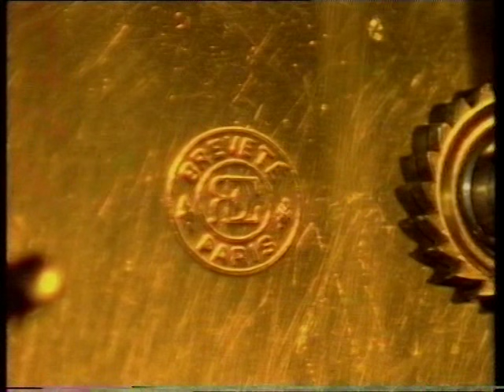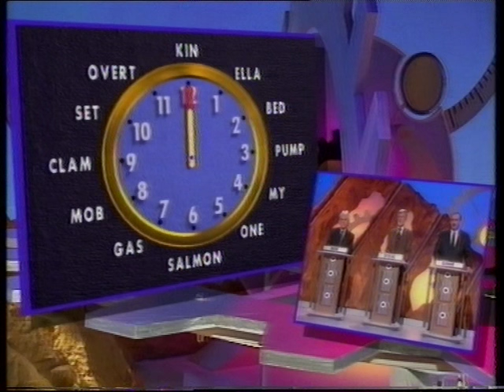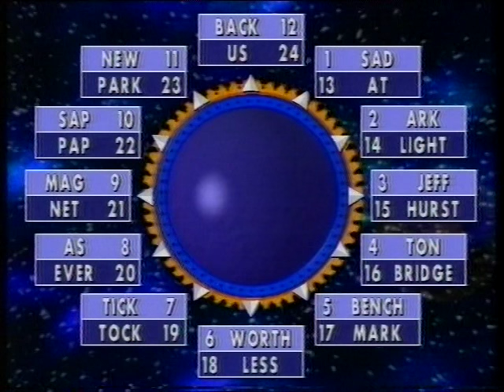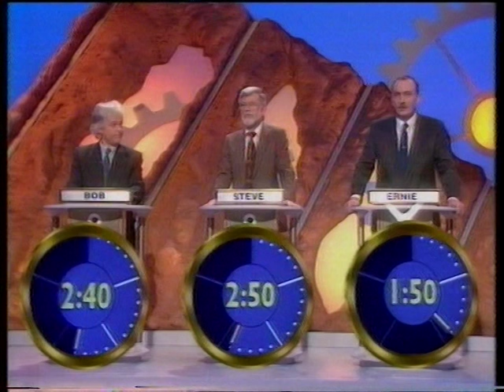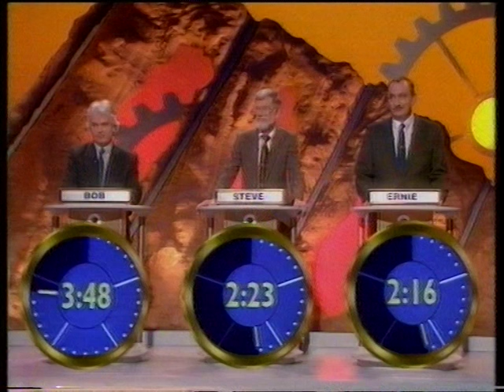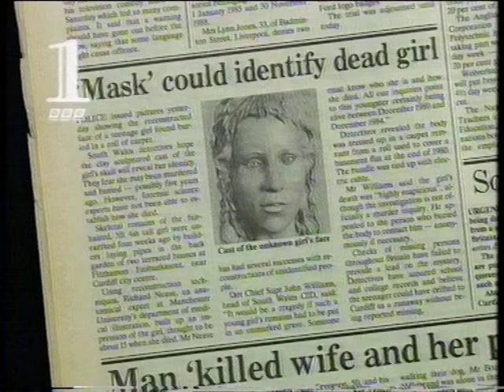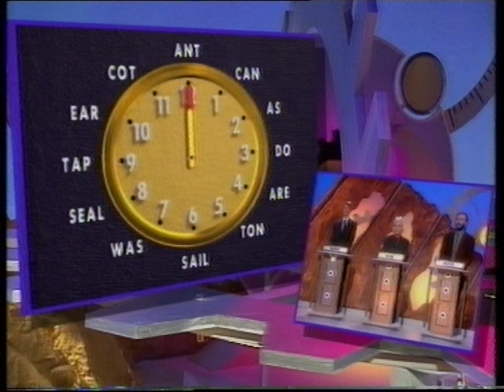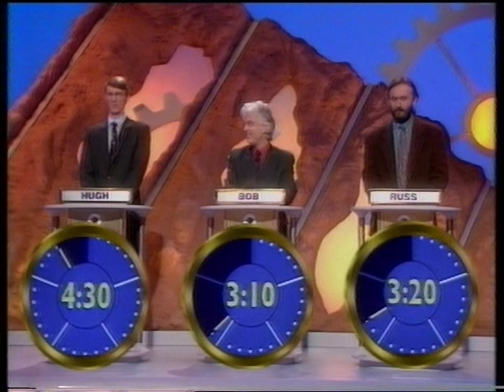VTS 01 2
Timekeepers Series 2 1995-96 Semi Final